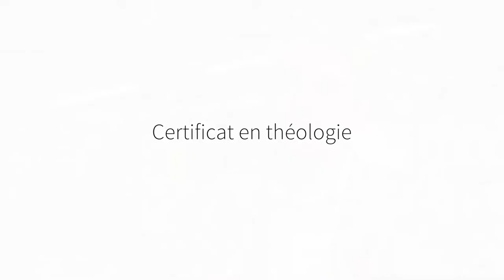Certificat en théologie - Université Laval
Vous êtes curieux de l’humain et de ses quêtes de sens? Vous souhaitez en apprendre davantage sur le croire chrétien? Le certificat en théologie, offert entièrement à distance, vous permettra d'acquérir une vision générale des principales questions qui se posent aujourd'hui à la conscience chrétienne et il vous initiera à une réflexion théologique sur ces questions.